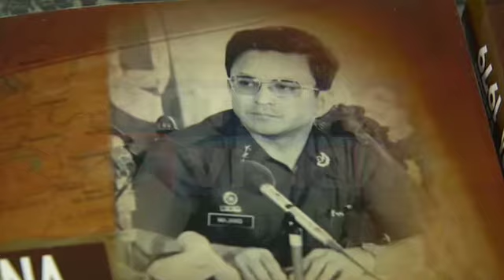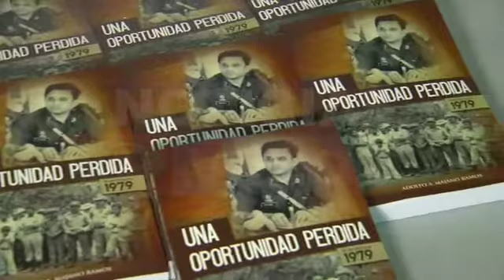Presentación del libro: "Una Oportunidad Perdida".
Es un documento que registra la historia del golpe de estado que ocurrió en 1979 en nuestro país y la instalación de la Junta Revolucionaria de Gobierno...Herberth Aragón nos cuenta los detalles.